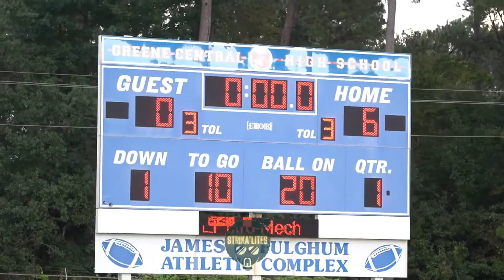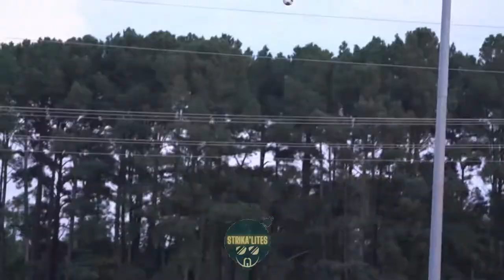Greene Central 10-1 Hunt full highlights!⚽️